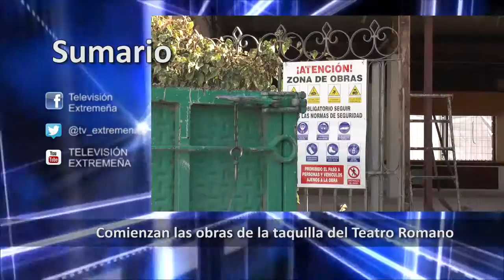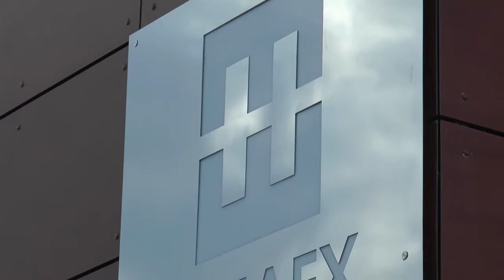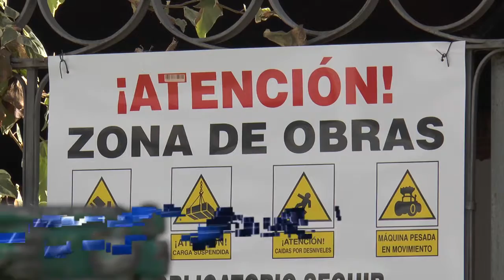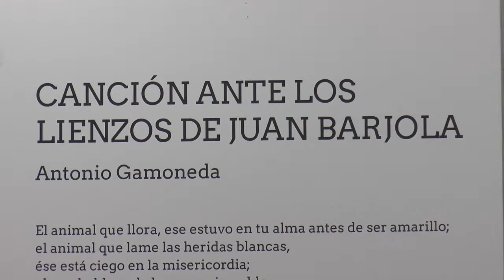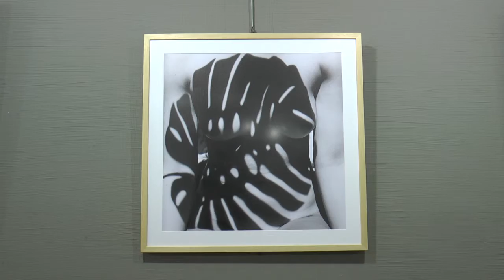TELEVISIÓN EXTREMEÑA 10-09-15 FLASH NOTICIAS 279